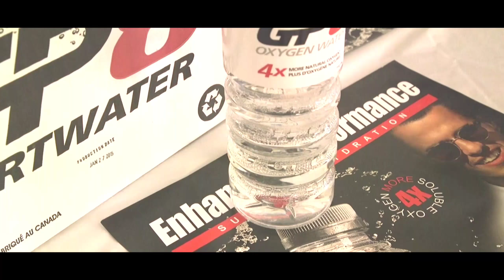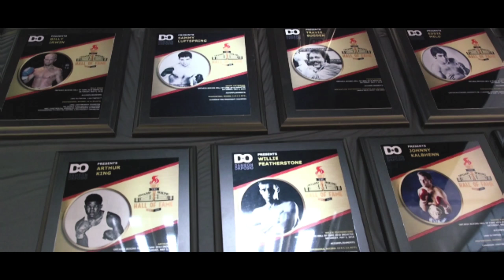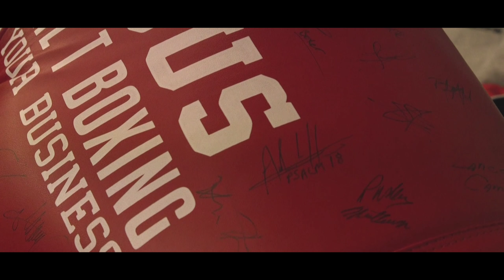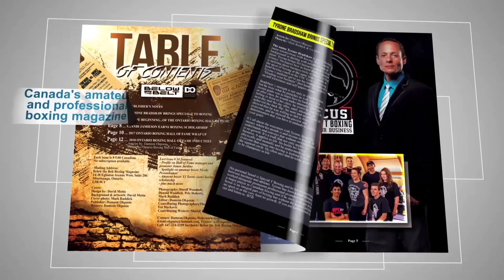DO Boxing Show - Episode 626 - (second version) 2018 Ontario Boxing Hall of Fame Induction wrap up